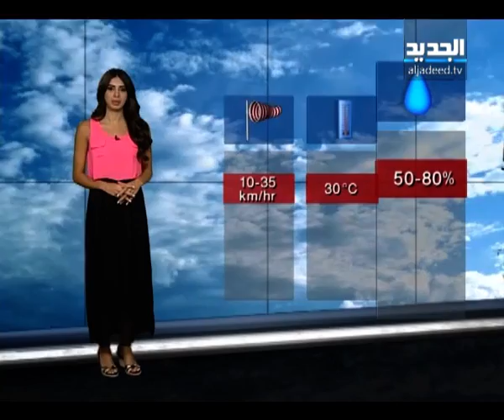نشرة الطقس المسائية مع رانيا 14-08-2012